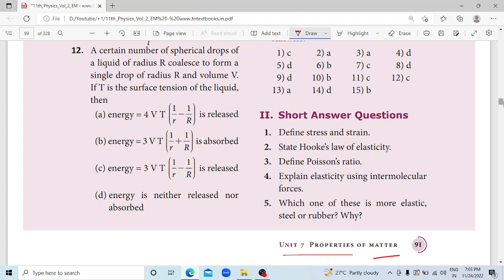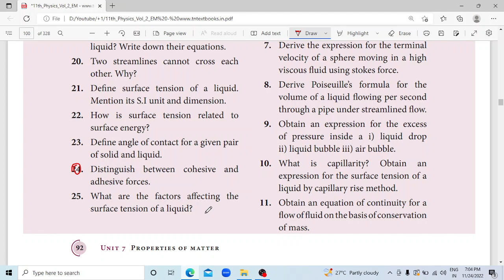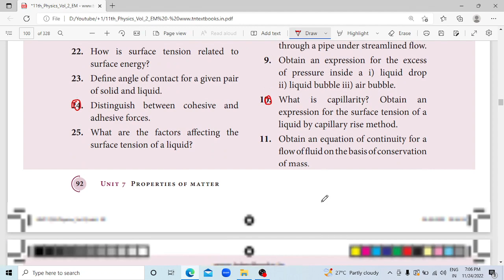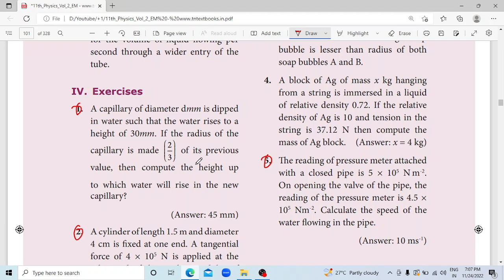11th PHYSICS |VOL- 2 |UNIT 7 | Properties of matter | Imp Questions | Short & Long Answer Questions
11th PHYSICS |VOL- 2 |UNIT 7 | Properties of matter | Imp Questions | Short & Long Answer Questions  | SS Academy for physics

Properties of matter Important Questions for  2nd mid term
#+1physics#propertiesofmatter#2ndmid_term#imp_questions